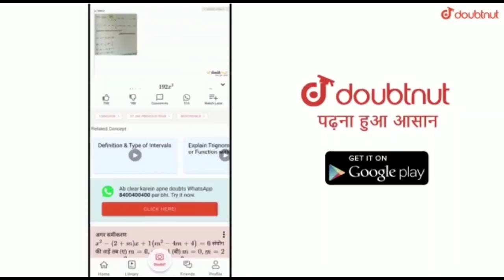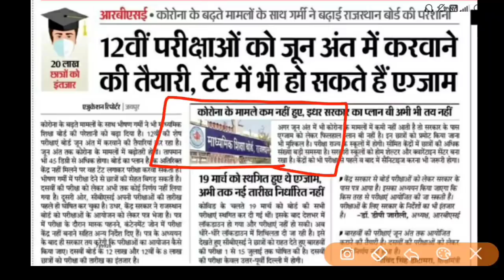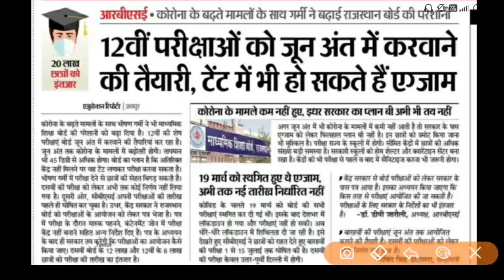RBSE 10th/12th Board Paper Big News.10th/12th Paper final decision Declared.Timetable Declare.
RBSE 10th/12th Board Students Big News.

Rajasthna Board Exams Paper New Timetable Declare.rbse Board paper final decision Declared

Rajasthna Board Exams Postponed Paper New Timetable Declare.12th Exam Board Paper Final Decision Declared.10th Board Exam Not Conduct.